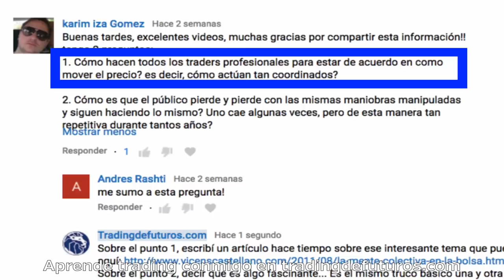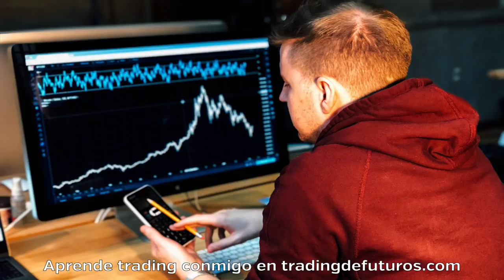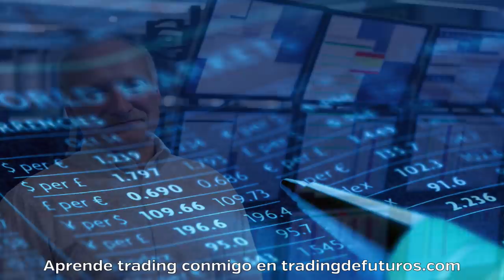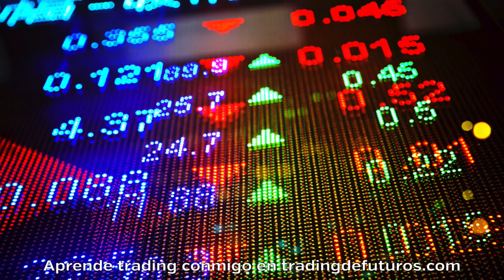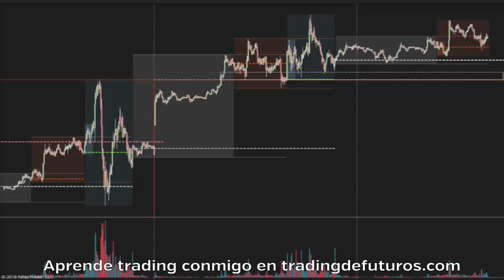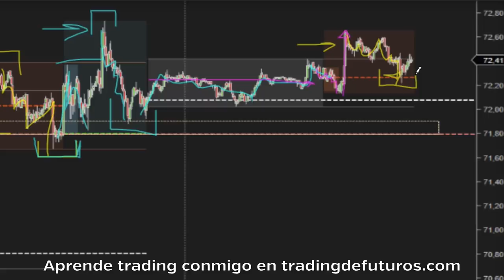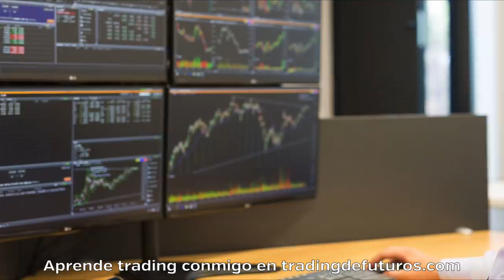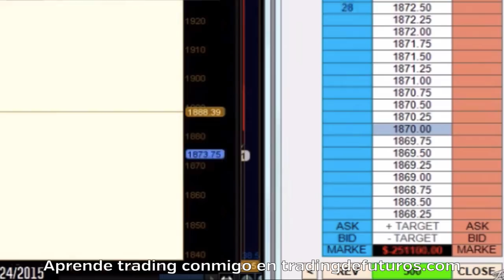Descubre cómo ganan los traders institucionales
El mercado lo mueven los traders institucionales. Ellos ganan, el público pierde. Siempre.

Ahora bien, ¿cómo puede ser, que se coordinen para salir vencedores?¿Qué lenguaje utilizan? ¿Cómo saben cuando deben aguantar un mercado y cuando deben moverlo? En este vídeo vemos tres aspectos de su funcionamiento para que los tengas en cuenta en tu operativa:

¿Quiénes son?
¿Qué buscan?
¿Cómo  lo logran?

Te recuerdo que puedes acelerar tu proceso de formación como trader con nuestro programa Milenio

Milenio está diseñado para cubrir todos los elementos y recursos necesarios para desarrollar la competencia como trader:

Nuestro sistema de trading se basa en aprovechar los procesos de manipulación institucional.

Con Milenio aprenderás a localizar y a explotar ventanas de oportunidad de alta probabilidad, a gestionar el riesgo y las posiciones, y a manejarte a ti mismo y a tu respuesta emocional.

Desarrollarás primero la comprensión conceptual para entender qué es lo que sucede en el mercado en cada momento y a qué responden los movimientos del precio y, luego, te entrenaremos para que lleves a la práctica tu conocimiento y desarrolles has habilidades necesarias para el trading intradiario.

dinos qué necesitas y en qué situación estás y te ofreceremos la mejor manera de ayudarte en tu camino como trader